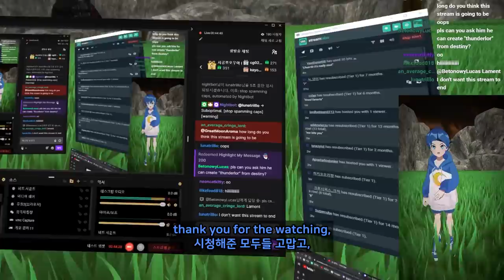💡 VRchat Epic avatars #10 - Gundam, Destiny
editor : czlas